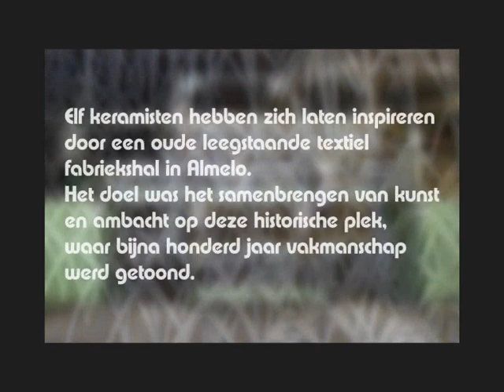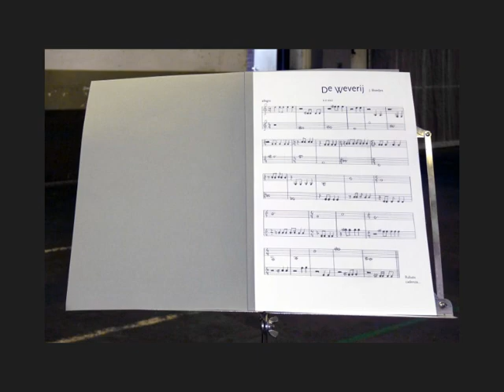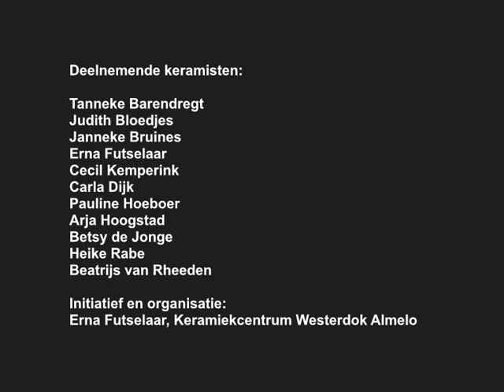Keramisch Netwerk Almelo expositie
Van 24- t/m 31 juli was er een expositie van Keramisch Netwerk Almelo. 11 keramisten hebben zich laten inspireren door een leegstande textiel fabriekshal in Almelo wat de toekomstige Kunsthal moet worden. De expositie was dan ook in deze fabriekshal. Voor meer informatie zie